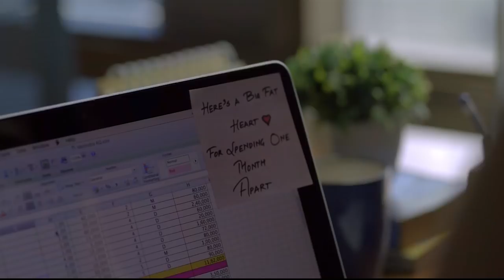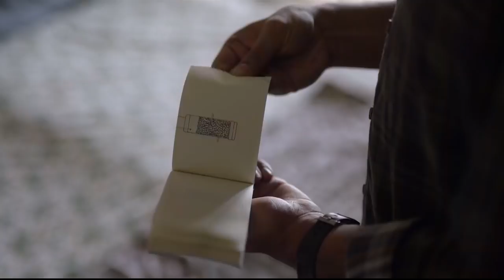Chhod Diya ft. Little Things 3 | Arijit Singh | Mithila Palkar | Dhruv Sehgal | Baazaar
This edit is dedicated to Little Things lovers. Enjoy!
Edited by: Ankit Prakash

Title: Chhod Diya Wo Rasta
Singer: Arijit Singh
Movie: Baazaar
Composer: Kanika Kapoor
Lyricist: Shabbir Ahmed
Song programmed by: Shadab Rayeen

Visuals from Little Things 3.  It features Mithila Palkar and Dhruv Sehgal in the lead roles.

P.S: Audio song and visuals belong to Times Music and Netflix India respectively. We don't own its